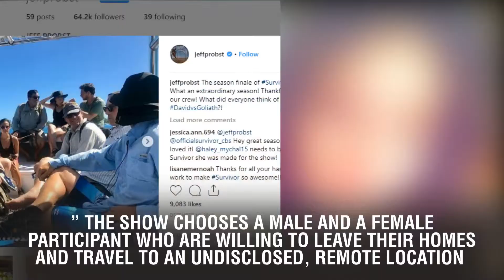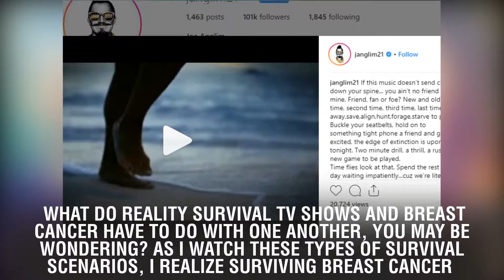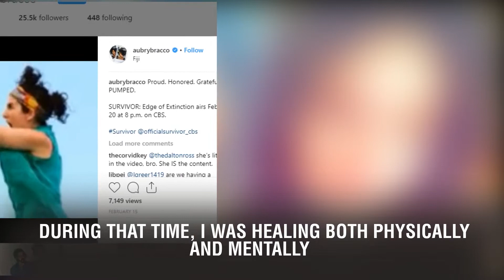Making the Shift, Moving from Survivor to 'Thriver'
Making the Shift, Moving from Survivor to 'Thriver'. There are quite a few reality TV shows based on survival. One particular one I enjoy watching is called “Naked and Afraid.” The show chooses a male and a female participant who are willing to leave their homes and travel to an undisclosed, remote location. While there, they are forced to rely on their survival skills. The only item either participant is allowed to bring with them from home is one personal, utilitarian item. As they arrive at their destination, each of the two people are given a burlap bag and a map. Next, they remove their clothes and the game begins.

As the title implies, the participants are literally naked and afraid. With no clothes, food, and shelter, they rely on each other to make it as the show progresses over a 21-day period. The grand prize is being able to make it twenty-one days without tapping out. If they accomplish this feat, they can call themselves survivors. If they fail the mission, they leave with the shame of knowing their failure.

At the beginning of each show, the participants are given a primitive survival rating based upon their current skill set. At the end of the show, the survival rating is reassessed. Most of the time, the score has increased significantly if the person did well. If not, the score would fall even lower than the first assessment. It’s quite interesting how they determine the scores.

What do reality survival TV shows and breast cancer have to do with one another, you may be wondering? As I watch these types of survival scenarios, I realize surviving breast cancer isn’t much different than a reality survival series.

When a person is diagnosed with breast cancer, it can feel like being stranded in a deep, dark jungle. Nothing looks or feels familiar. Danger seems to be lurking at every turn. And while none choose to enter that world, those diagnosed soon understand survival is key. Without a manual with instructions on